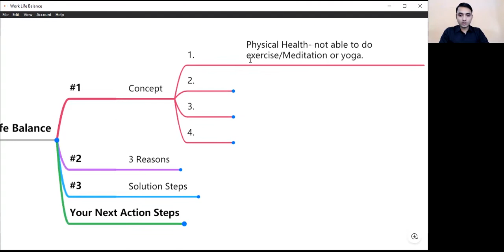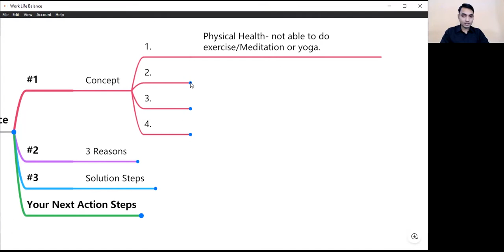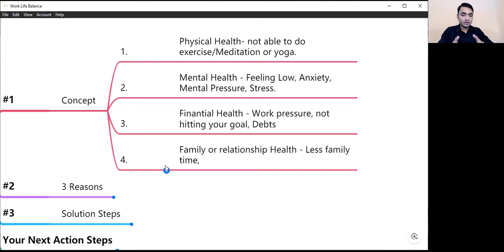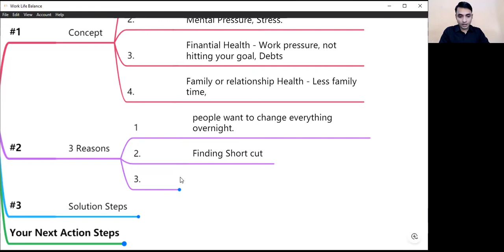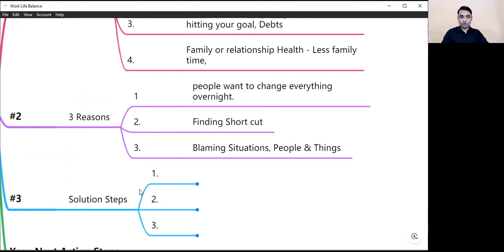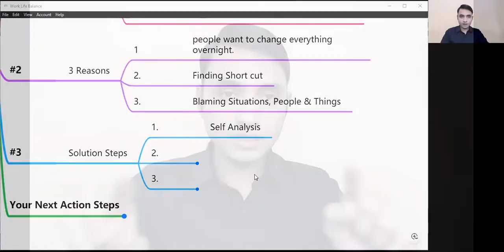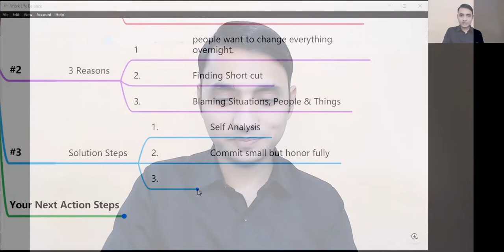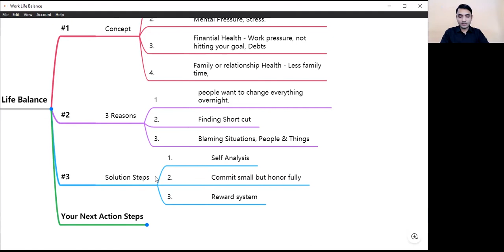How to Balance Work Life and Personal Life | Work-Life Balance by Abhishek Ranjan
Join my VIP Group to learn the 3 secrets of Balance Lifestyle